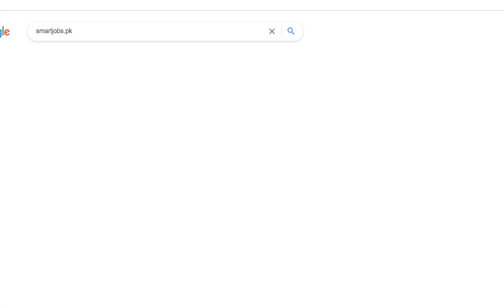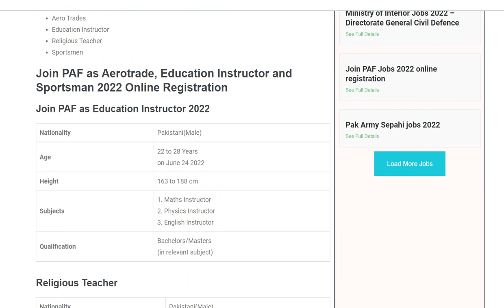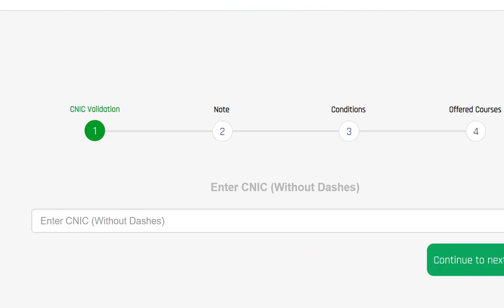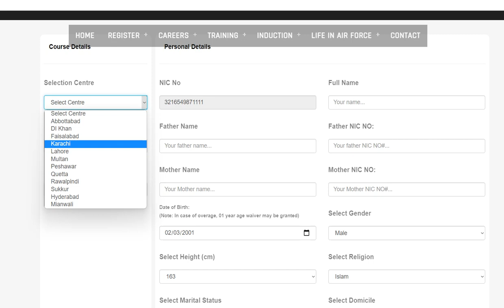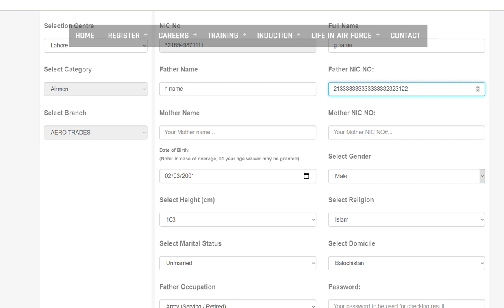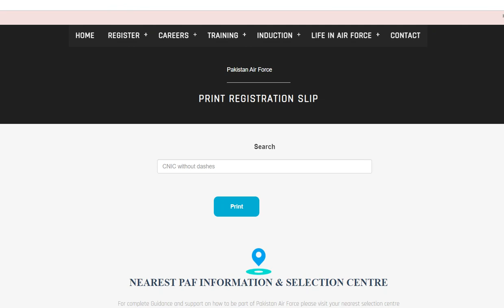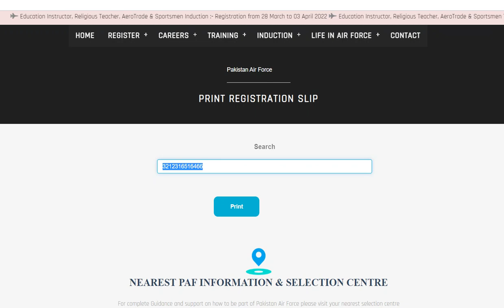PAF Jobs 2022 Online Apply - Pakistan Air force airmen online registration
Aero Trades
Education Instructor
Religious Teacher
Sportsmen

See details of online apply of Pakistan air force jobs 2022
how to apply online in paf jobs
how to join paf
registration paf online
paf jobs online registration

Aero Trades PAf jobs 2022
Education Instructor  PAf jobs 2022
Religious Teacher  PAf jobs 2022
Sportsmen  PAf jobs 2022